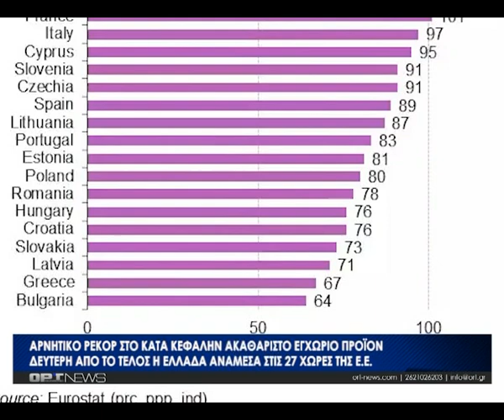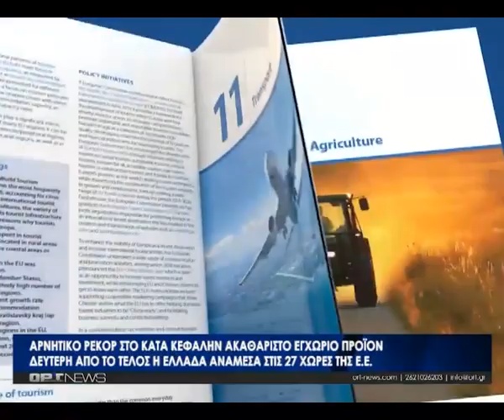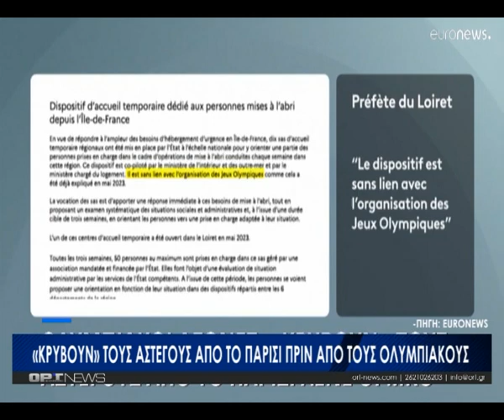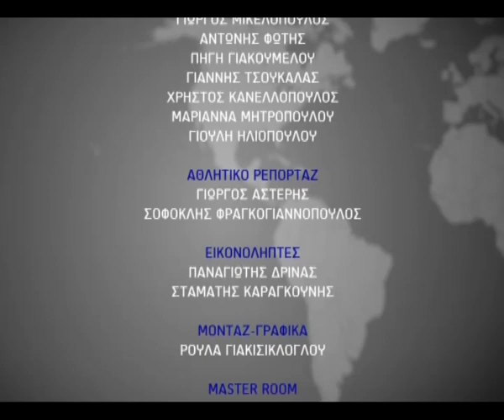Κεντρικό δελτίο - Πέμπτη 28 Μαρτίου 2024